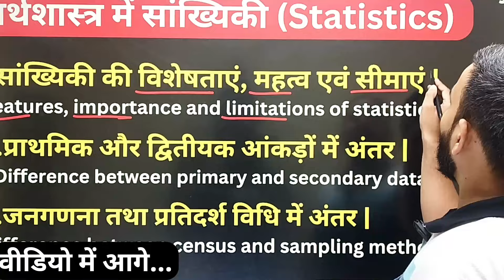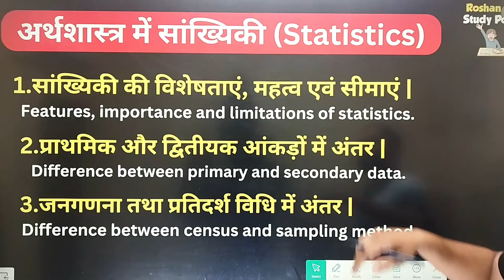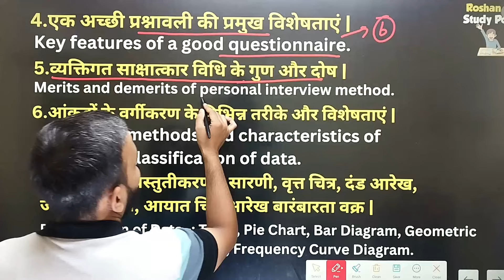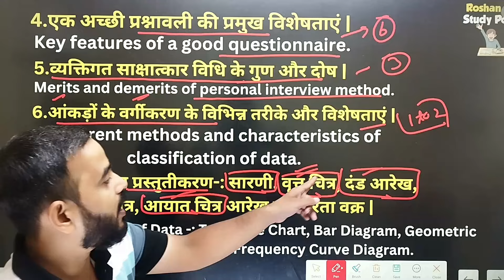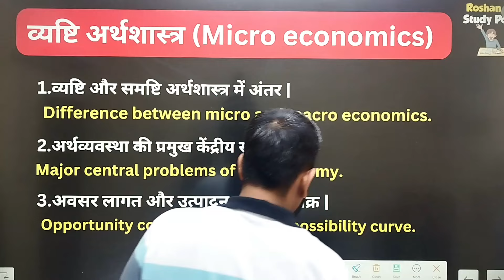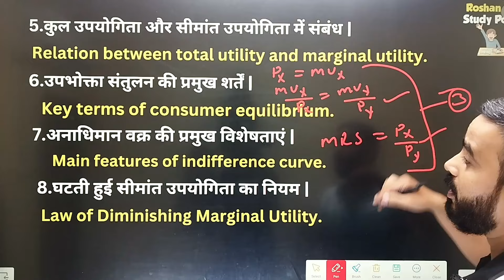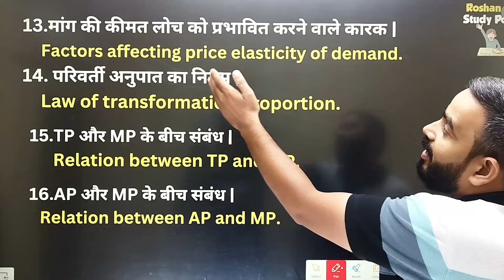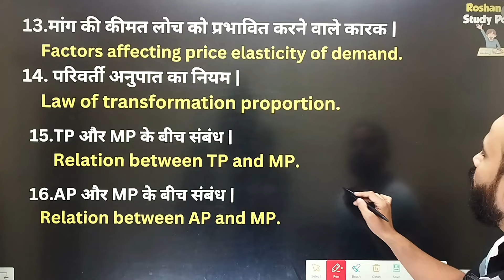Class 11 Economics Most Important Topics For Mid Term/Half Yearly Exam 🔥🔥इन्हें करके मचा दो तबाही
Most Important Topics For Mid Term/Half Yearly Exam Class 11 Economics | 🔥🔥 इन्हें करके मचा दो तबाही